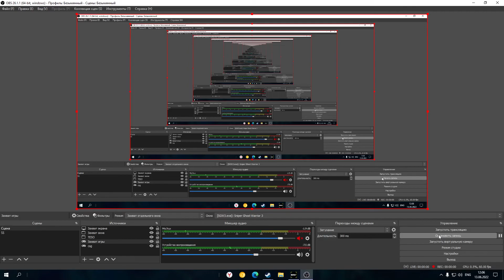Sniper Ghost Warrior 3 part 23 "Черная вдова"